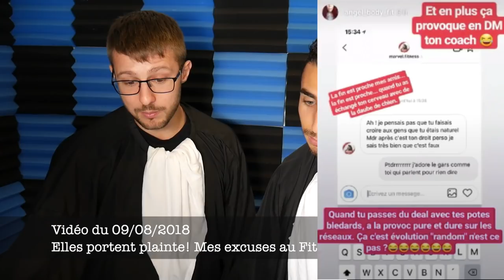NOIR DE CITÉ VS BOURGEOISE - Tout Savoir Sur Le Procès De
Regardez cette vidéo pour tout comprendre au procès de @Marvel Fitness Channel. Injustice ? Liberté d'Expression ou Harcèlement, à vous de juger !
Tribunal : 21 Septembre 2020.

Cagnotte Litchi (TERMINE, il a payé les frais d'avocat avec ça. Merci à ceux qui ont participé)

                              𝖬𝕌𝕊ℂ𝕌𝕃𝔸𝕋𝕀𝕆ℕ  / ℙ𝔸𝕊𝕊𝕀𝕆ℕ
                                                                                                                FORCE💪&😂FUN
                                                                                     (à mettre en commentaire pour donner de la force)

Nouvelle vidéo 🔝
🔴Dimanche - 14H00 : Entraînement Déconfinement 4
⚫️Mercredi - 14H00 : Jeux FITGAME

                                    👥𝑪𝑶𝑨𝑪𝑯🏋𝑫𝑰𝑷𝑳𝑶𝑴É🎖

Dans cette vidéo on apporte notre soutient à @Marvel Fitness Channel . Il cherche actuellement des avocats pour son procès. La FF postule ! Bac+10 mention Mytho on a sorti le grand jeux pour convaincre un maximum de gens sur l'injustice qu'il est entrain de vivre. On espère que le Pdf vous aidera à vous y retrouver un peu mieux dans cette affaire. (lien du téléchargement plus haut)
N'hésitez pas à lui donner de la force comme il nous a donné de la force. Et Like si tu veux que Pimousse et Jjo deviennent ses avocats.

TIME CODE :
00:00 Parodie Tribunal
00:20 Intro
02:32 Résumé du Procès
11:00 Qui porte Plainte ?
14:30 Que Risque Marvel ?
18:12 Conclusion

CIAO SALAM !

🔆PS🔆 N'oublie pas d'activer la cloche et de lâcher un 👍 bleu si tu crois en nous.